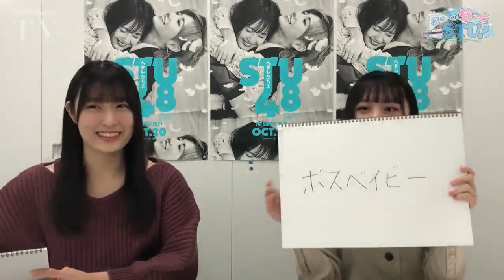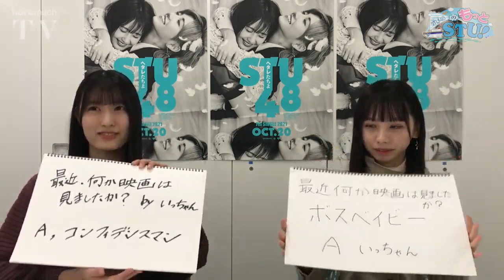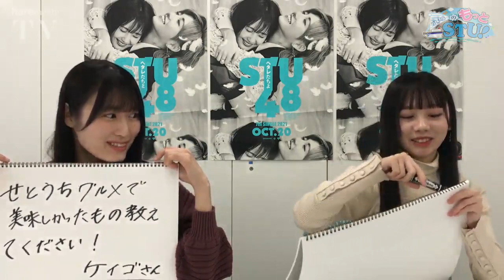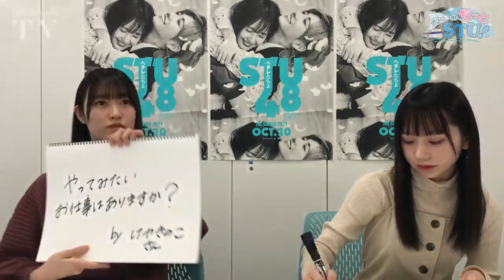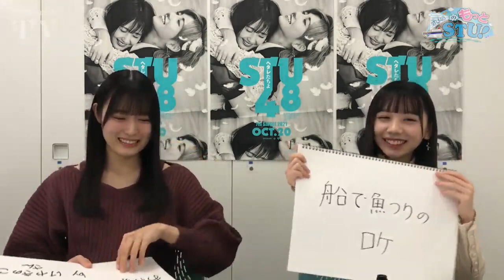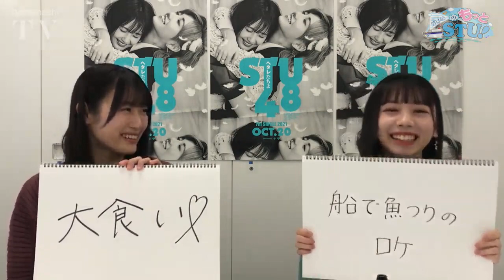2022/02/12 STU48 の もっと STU！（田中美帆・立仙百佳）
最近何か映画は見ましたか？
瀬戸内グルメで美味しかったものを教えて下さい
誰かに言われて嬉しかったことは
やってみたいお仕事はありますか